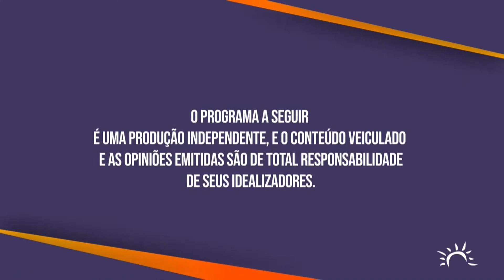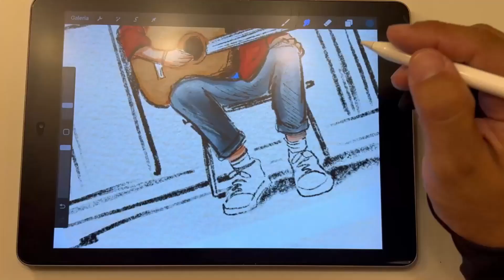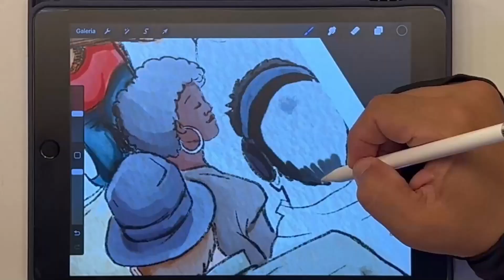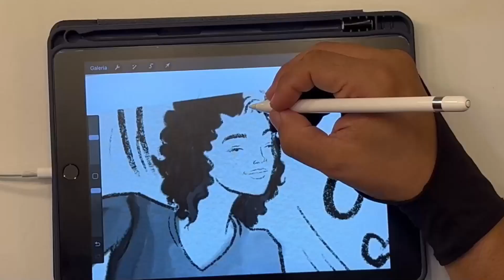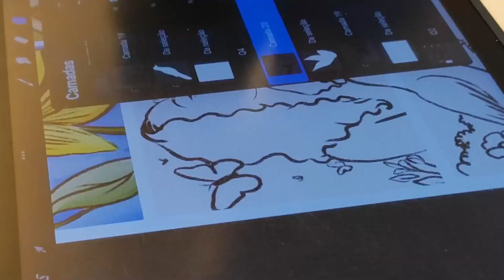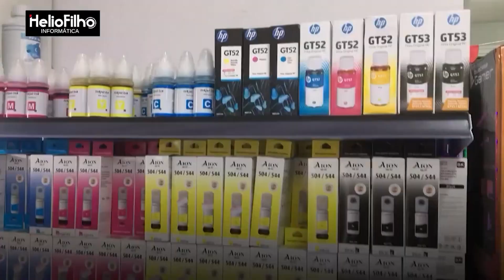Íntegra do Toque Show reprise Leandro Ramajo 04/06/2024 | TV Nordestina